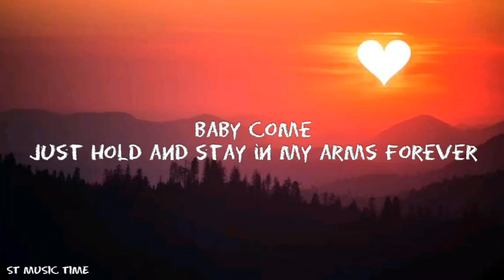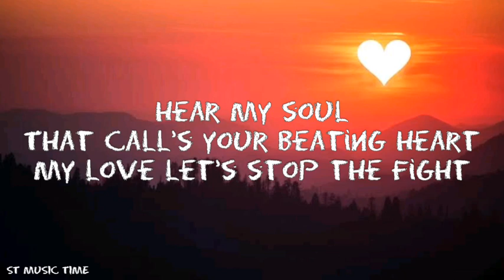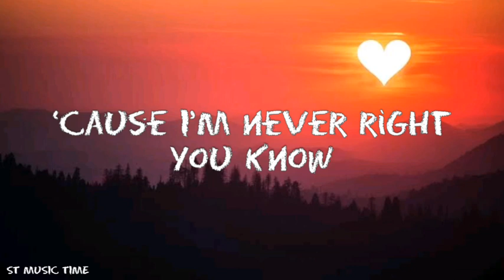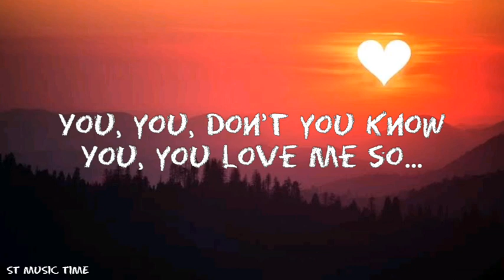Akcent feat. Chante - ARABIAN DANCE [Lyrics]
➤ Written by Adrian Sina, Costel Domniteanu, Delia Malinici
Mix & Master: Costel Domniteanu
Produced by Costel Comniteanu for Akcent Music
Akcent | Chante | 2019

            ..Lyrics..
Baby come
Just hold and stay in my arms forever
Show me now
The love that’s write on the stars
For us

And just when I feel life falling down
You pick me up right from the ground
They can’t keep between us two
We’re fall in love
They don’t have a clue

Hear my soul
That call’s your beating heart
My love let’s stop the fight
‘Cause I’m never right
You know

You, you, don’t you know
You, you love me so